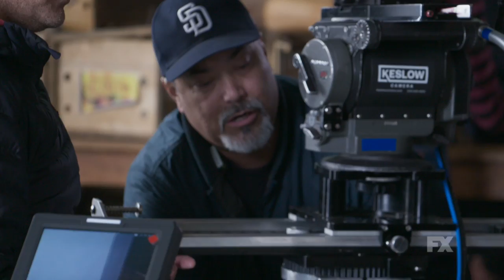Snowfall | Inside Season 2: Diversity | FX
You need a diverse cast to tell a diverse story. Get an INSIDE LOOK to see the importance diversity plays in making Snowfall.

In the new season of Snowfall, everyone is working toward their ultimate goals of money, power, and influence as we enter 1984 in Los Angeles. Franklin is starting to experience the perils of success, Teddy finds his off-book drug-funded operation may be vulnerable from unexpected sources, and the drug-running couple, Gustavo and Lucia, discover the potency of crack and try to exploit it.